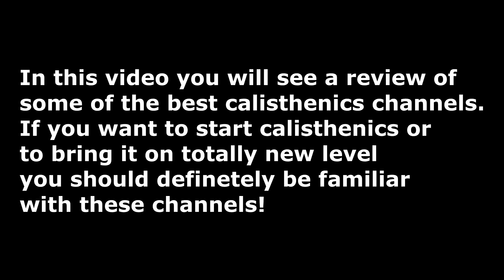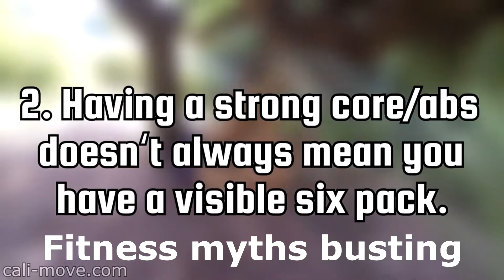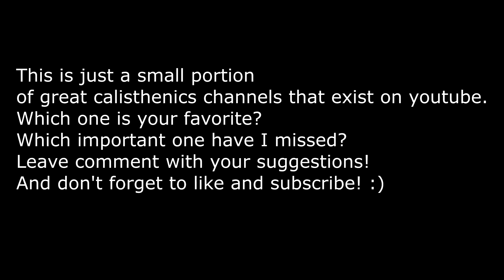The best calisthenics channels | JustCalisthenics special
Buy Bar Brothers - The System - Go Hard Or Go Home!

Buy Barstarzz Barstarzzbtx - Body Transformation Extreme

In this video you can find a review of some of the best calisthenics channels.
This is just small portion of calisthenics/street workout channels with detailed description of their content.
I will try to cover more of them in some of the upcoming videos.
I have focused exclusively on channels with calisthenics content.
There are a lot of great calisthenics athletes that have their own channels but I tried to categorize this video according
to learning potential for current and future calisthenics athletes.
I think that everyone who are into calisthenics should be familiar with this calisthenics channels where they can learn a lot.

Calisthenics Channels in video:

Official Barstarzz 00:06-1:43
Calisthenics movement 1:43-3:59
OfficalThenx 3:59-5:35
FitnessFAQs 5:35-7:17
Fortress 7:17-8:31
Barbrothers 8:31-10:05
Calisthenics | Weight Training 10:05-11:41
Baristi 11:41-13:09
Ugis Rozenbachs 13:09-14:45
Street Workout | Calisthenics 14:45-16:03